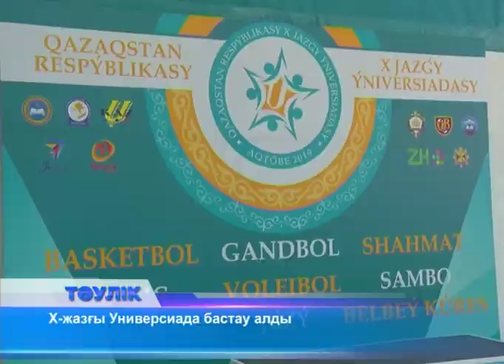Ақтөбеде жазғы Универсиада ойындары басталды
Бүгін Ақтөбеде оныншы жазғы Универсиада ойындары жалауын көтерді. Жарыс спорттың 18 түрі бойынша өтпек. Оған еліміздегі жоғары оқу орындарының  9 мыңнан астам студенті қатысады. Жарыстардың  қорытындысы бойынша Қазақстанның студенттік құрамасы жасақталып, Италияда өтетін  Бүкіләлемдік Универсиадада ел намысын қорғайды. Екі жылда бір рет өтетін универсиада ойындары биыл Алматы қаласында бастауын алды. Жарыс Ақтөбе жерінде 15 мамырға дейін жалғаспақ. Бадминтон, баскетбол, еркін күрес, грек-рим күресі, бильярд, бокс, волейбол, гандбол, дзюдо, каратэ-до, қазақ күресі, кикбоксинг, жеңіл атлектика, жүзу секілді спорт түрлерінен 9 мыңға жуық жас өзара сайысады. Универсиаданың ашылу салтанатына спортшылармен қатар университет ұжымдары,  облыстық білім басқармасының ғылыми-тәжірибелік дене шынықтыру орталығының қызметкерлері және аймақтағы спорт мектептерінің басшылары қатысты. Ашылу рәсімінен кейін тартысқа толы спорттық сайыстар басталып кетті. Жарыстың алғашқы екі күнінде республикадағы 14 ЖОО-ның сенімін арқалап келген командалары белбеу күресінен 8 салмақ дәрежесі бойынша бүкіләлемдік Универсиадаға берілетін жолдаманы сарапқа салатын болады.